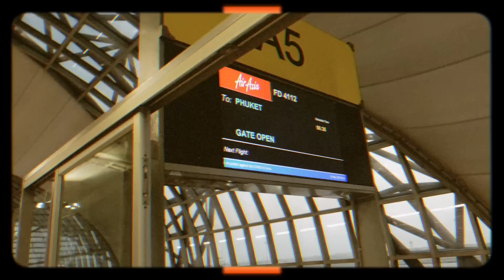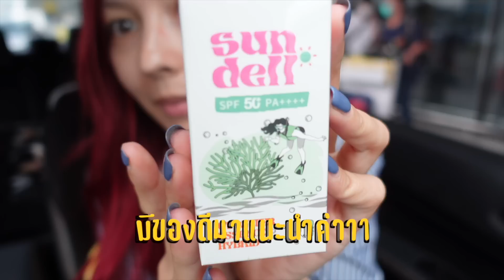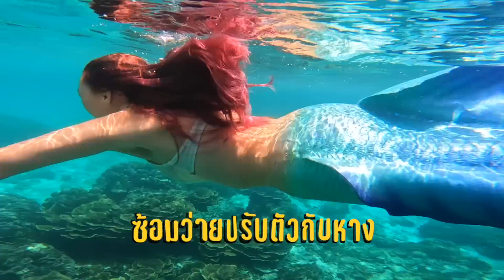EP.19 เบื้องหลังภาพแอเรียลสวยๆ มาดูกันว่า ง่ายจริงไหม?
ทุกคนควรมี skill ว่ายน้ำและสอบ freedive มาก่อนน้า อาจเกิดอันตรายได้ถ้าไม่มีผู้เชี่ยวชาญคอยดูแล เพื่อความปลอดภัยสูงสุดของตัวท่านและสิ่งมีชีวิตใต้น้ำ รักนะคะทุกคน